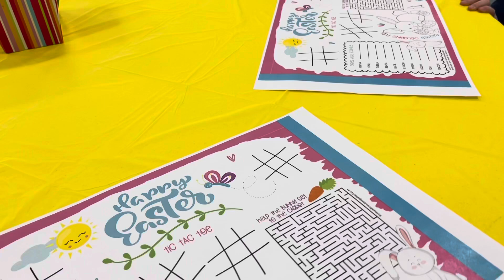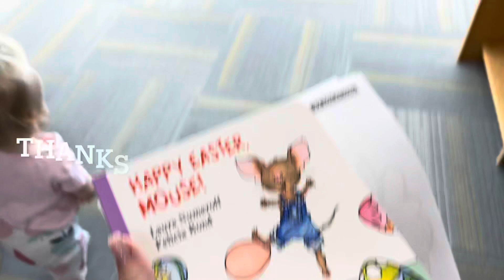Breakfast with Easter Bunny!